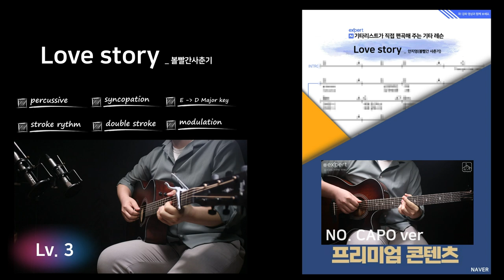Love story - 볼빨간 사춘기 / 기타강좌 / 커버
볼빨간사춘기 신곡이 나왔네요.
타이틀곡부터 후속곡까지 모두 들어봤는데요
Love story가 기타와 함께 가장 상큼하게 표현될 것
같습니다. 기타 치는 여자라면! 이번에 또 앙증맞은
노래 하나 마스터하시길 바라겠습니다!